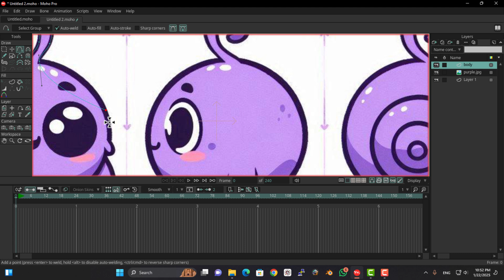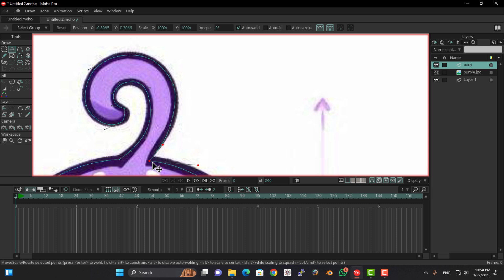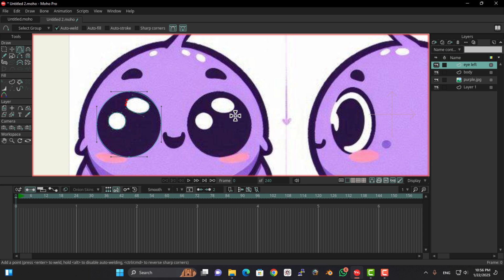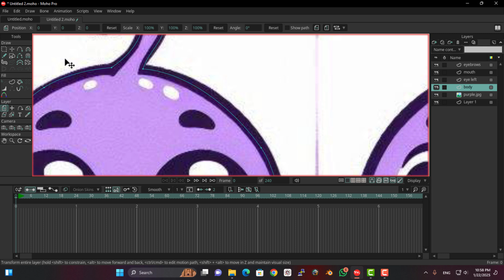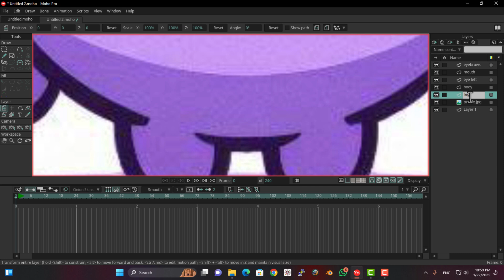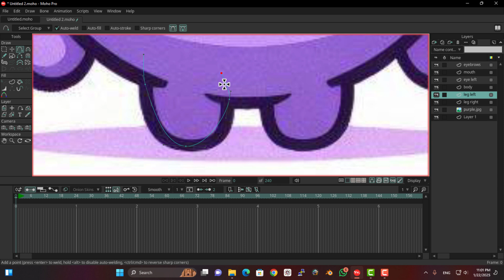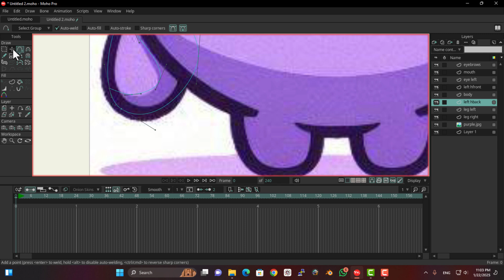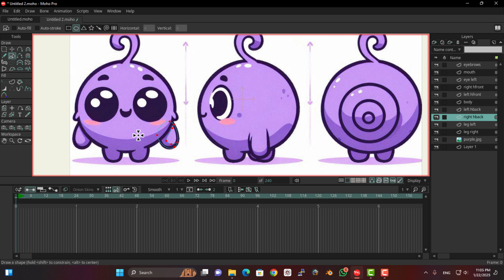آموزش حرفه‌ای ساخت انیمیشن 2 بعدی با موهو | ریگ حرفه‌ای و ترفندهای Moho Pro برای انیماتورها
در این مجموعه ویدیو جامع و تخصصی، آموزش ساخت انیمیشن 2D با موهو رو به صورت حرفه‌ای و گام به گام یاد خواهید گرفت. اگر به دنبال یادگیری آموزش موهو از سطح مبتدی تا پیشرفته هستید، این مجموعه ویدیو می‌تونه برای شما نقطه شروعی عالی باشه. در این مجموعه، با تکنیک‌ها و ابزارهای پیشرفته Moho Pro آشنا خواهید شد که به شما این امکان رو می‌ده تا انیمیشن‌های 2D با کیفیت بالا و جزئیات دقیق بسازید. همچنین نحوه آموزش ساخت انیمیشن 2 بعدی با استفاده از امکانات مختلف موهو، از جمله حرکت‌های پیچیده و انتقال‌های نرم، به طور کامل آموزش داده می‌شود.

برای سفارش ساخت اینیمشن و یا مشاوره ساخت انیمیشن به لینک زیر مراجعه کنید:

علاوه بر این، یکی از مهم‌ترین بخش‌های این مجموعه، آموزش ریگ کردن در موهو به صورت حرفه‌ای است. این مجموعه شامل تمامی تکنیک‌های ریگ کردن حرفه‌ای کاراکتر برای انیمیشن‌های 2D هست که به شما کمک می‌کنه کاراکترهای انیمیشنی خودتون رو به راحتی حرکت بدید و برای هر نوع انیمیشن آماده کنید. شما با استفاده از این مجموعه، یاد خواهید گرفت که چطور به طور اصولی و کارآمد، ریگ کردن رو انجام بدید و از قابلیت‌های پیشرفته Moho Pro برای کنترل دقیق حرکت‌ها استفاده کنید.

در کنار آموزش ریگ کردن در موهو، بهترین روش‌ها برای ایجاد انیمیشن‌های صاف و طبیعی و همچنین تکنیک‌های ساخت انیمیشن با کیفیت بالا به شما آموزش داده می‌شود. با این مجموعه، مهارت‌های شما در ساخت انیمیشن 2D و آموزش ساخت انیمیشن در موهو به سطح حرفه‌ای خواهد رسید و می‌تونید انیمیشن‌هایی بسازید که در صنعت انیمیشن توجه‌ها رو جلب کنه. این مجموعه یک فرصت عالی برای کسانی که به دنبال آموزش ساخت انیمیشن 2 بعدی و یادگیری ریگ کردن حرفه‌ای در موهو هستن، به حساب میاد.